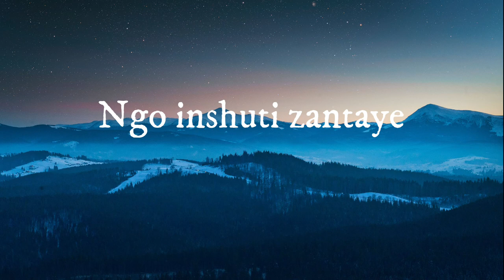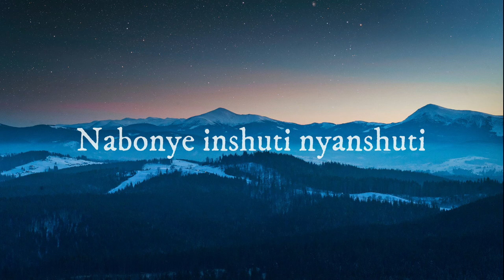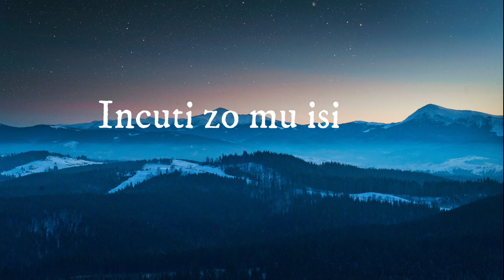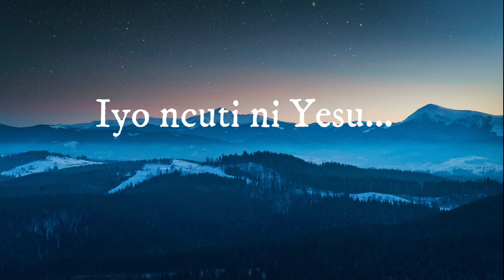INSHUTI NYANDHITI By Damy David Official_Lyrics_Video.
Ushora kwizera ko ufite inshuti ariko wagera mubibazo zikagutererana, hari Inshuti idashobora kukureka naho utabyitaho. Iyo NSHUTI NI YESU!